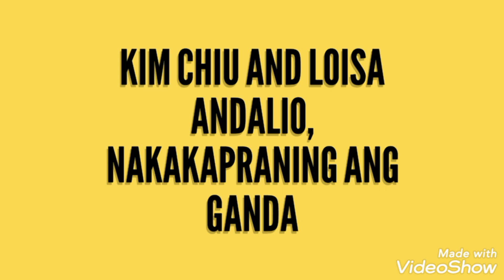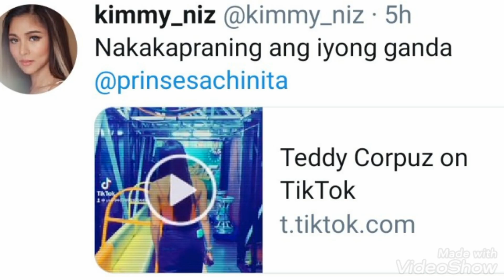KIM CHIU AND LOISA ANDALIO "NAKAKAPRANING ANG GANDA" ayon kay TEDDY CORPUS!